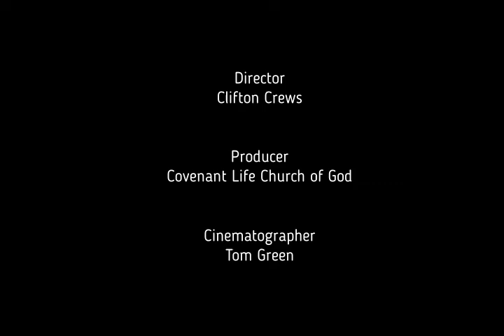The Kingdom of God and the Culture War